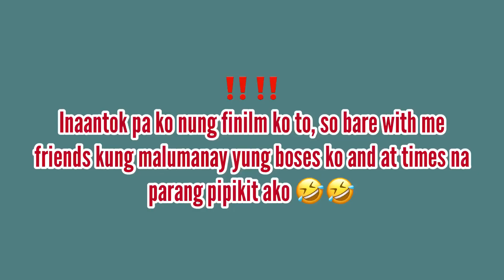HOW TO START AND GROW YOUR YOUTUBE CHANNEL | Dara Bilocura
HELLO EVERYONE!! I AM FINALLY SHARING WITH YOU TIPS ON HOW TO START AND GROW YOUR YOUTUBE CHANNEL!!

If you have any suggestions or recommended challenges that you wanna see in my channel, just comment them below 🔽

Click HD for good quality!!
Minimize the volume if needed ☺️😚

HIT ME UP AND LET’S BE FRIENDS 😚
Twitter & Instagram : @daraaregineee

FACTS 🤪
Age : 19 years old
Camera : Iphone 7 plus and Iphone 11